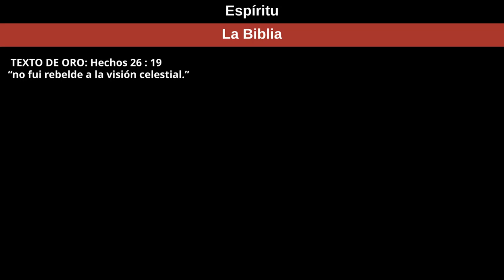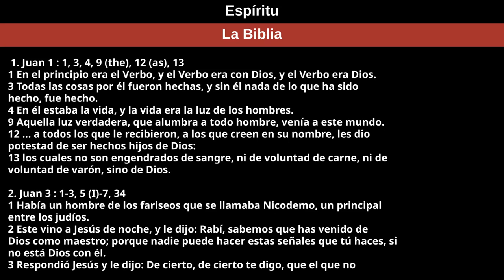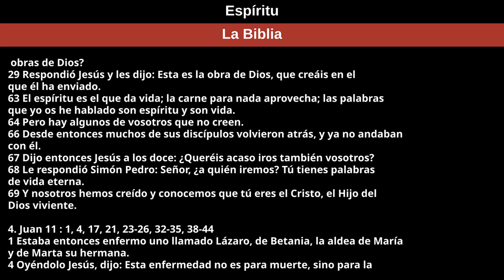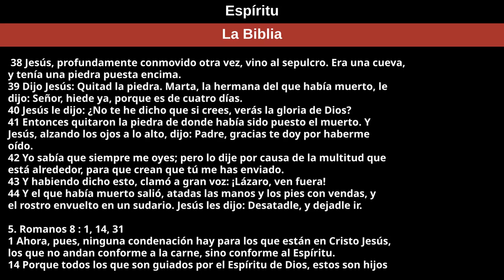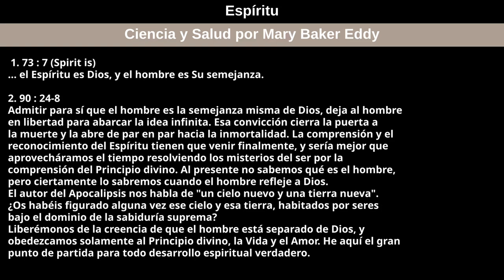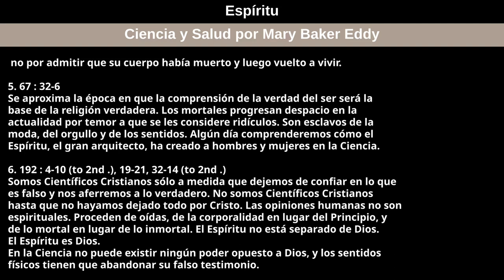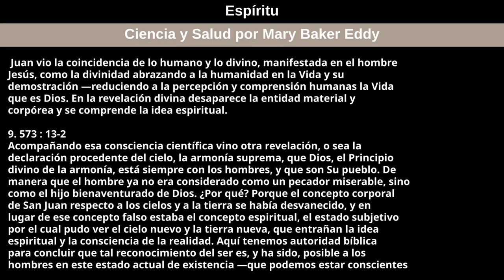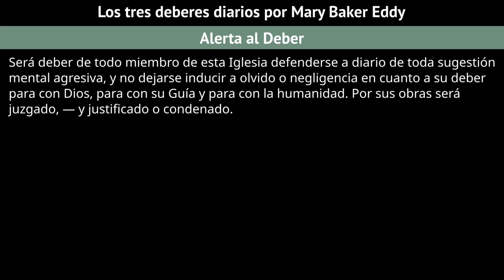5 de febrero de 2023 — Espíritu